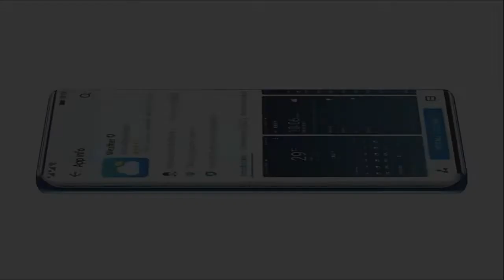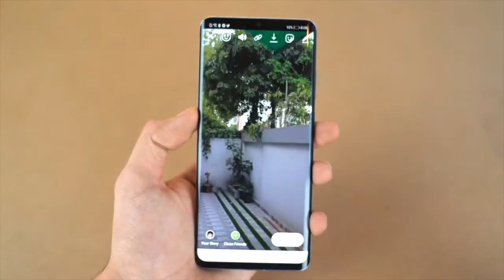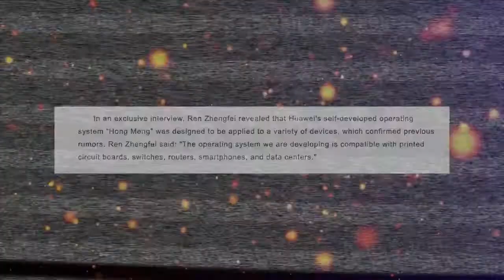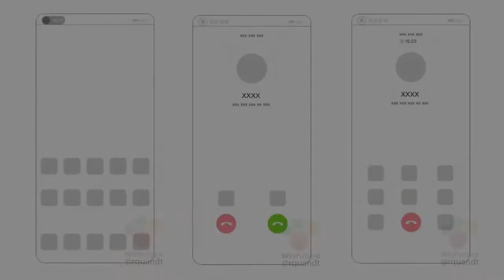Hongmeng OS | Huawei Hongmeng OS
Huawei Hongmeng OS or Hongmeng Operating system will be Unique and having more capabilities as it is based on Linux. Hongmeng OS will have more features and it is come to know that it is 60% faster than Android. Hongmeng OS in not officially Hongmeng os but it called Hongmeng Operating System because the Developers give this name to its Source Code. So hence Hongmeng is the source Code name of Operating System. Huawei is the Biggest Mobile/SmartPhones maker in the World. Huawei takes this decision because Google banned its services on Huawei.Smartphones.

I hope you all be fine.

Today I am here with another video of New Featuring Smartphones of Huawei.

After Google banned Huawei Corporation decided to Work on their own Operating System for its future smartphones.

Huawei Launched the new Operating System Called ark worldwide and Hongmeng in their Country China.

After developing their own operating system Huawei Company will be completely independent.

Aurora is a forked version of Jolla's Sailfish OS that is said to be not only Android-compatible, but also more secure than Android as it is designed for big corporations and governments, and it is more secure.

Huawei is the biggest and 2nd largest Smartphones maker in the world.

On the operating system, the started work since 2012. and maybe they launched it at the end of this year or in September.

it's come to know that this operating system is 60% faster than the noraml android operating system.

if it is true then this fastness of Ark os will come over on google.

But on the other hands, Google is not happy with this.

Google says that Huawei developed the fork Version Our Android operating system.

I am not sure yet, it is true or not. Maybe Google says for the purpose so that their business may not fall.

There are in fact several names that Huawei has trademarked around

this moniker, including "Huawei Ark", "Ark" and "Ark OS".

The HongMeng is just the operating system’s source codename and Huawei says that it won’t do for a marketing name.

Huawei company say it apparently been filing trademarks across the world for an “Ark OS” name.

While there’s no certainty that Ark OS is HongMeng’s commercial name, given the timing of the filings.

Opinions: Will Google’s decision to side with the US affect Huawei at all?

How will it affect us in Malaysia?

Now there is no guarantee that Ark Operating system does relate to the firm's new Smartphones platform.

But with the passage of time certainly appears to line up nicely.

News and reports suggest that it may be ready for launch before the end of the year.

The ark operating system will be good if Huawei works on such a way that it user-friendly, Having Good Graphical User interface, Supports the modern and latest application and much more.

So that all about the new Ark operating system.

If you enjoy this video please like and if you have any questions let me know in comments.

if you enjoy this video please hit like

If You Have any Questions regarding this video Let me Know below.
Thanks

Comments